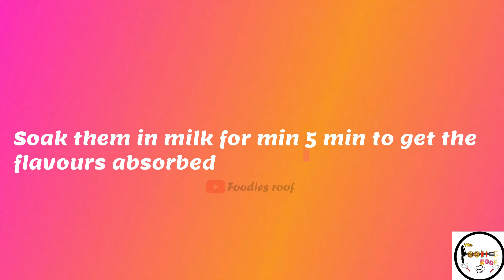Rasmalai Recipe in Tamil| How to make Rasmalai recipe|Ras malai recipe step by step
This video will show how to make rasmalai  with milk. This is spongy and juicy made with simple ingredients. This is a must try!!